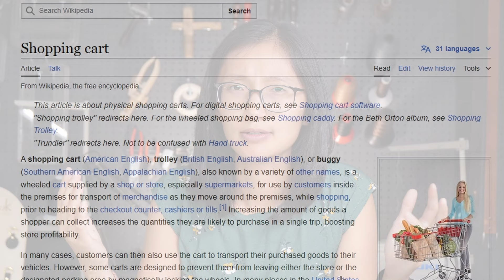MAKING A LEATHER ZIPPER CARD WALLET - FREE PATTERN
FREE PATTERN FOR ONE WEEK ONLY (Link expired Oct 3/2024)

You can absolutely hand stitch this! I use a sewing machine just for the sake of time. :)
Materials List:
- Approximately 1 sq.ft. of 2-3 oz leather
- 3/4” D-Ring/Key Ring (optional)
- #4 Zipper 4.25” long

Links to tools I used in this video:
- OLFA heavy duty blade
- Sewing machine
- Cutting/Punch board
- French skiver